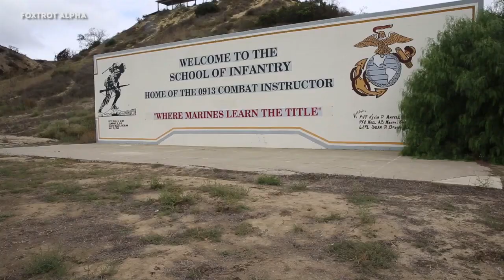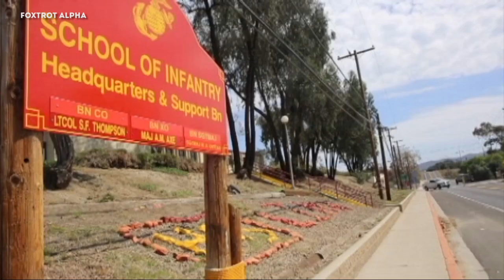Welcome to the United States Marine Corps School of Infantry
The School of Infantry (SOI) is the second stage of initial military training for enlisted United States Marines after Recruit Training. Since the initial training pipeline is divided between coasts, Marines from areas east of the Mississippi River usually graduate from MCRD Parris Island and move on to SOI at SOI East (located at Camp Geiger, a satellite facility of Camp Lejeune in North Carolina), while those from the western half of the nation attend MCRD San Diego and move on to SOI West at the Camp San Onofre area of Camp Pendleton in California. Female Marines are an exception, all of whom go through MCRD Parris Island and SOI East.

The School of Infantry's training mission ensures "Every Marine is, first and foremost, a Rifleman". At SOI, Marines with the Military Occupational Specialty of infantry (0300 occupational field) are trained at the Infantry Training Battalion (ITB), while all non-infantry Marines are trained in basic infantry and combat skills at the Marine Combat Training Battalion (MCT Bn). SOI marks a transition in the professional training of entry-level students from basically trained Marines to combat-ready Marines.